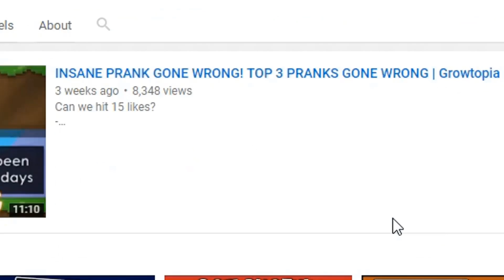HOW TO ALWAYS GET BLACK CRYSTAL FROM GEIGER! 100% | Growtopia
Sorry this video was a joke im not making any money off this video
Main world: MOONETGT
All Music i use on my videos are from NCS and Goblins From Mars

growtopia free accounts
growtopia free gems
growtopia farmables
growtopia farm
growtopia forgot password
growtopia game
growtopia gem hack
growtopia growganoth
growtopia gems
growtopia gem generator
growtopia growid
growtopia guide
growtopia ghost jar
growtopia ghost charm
growtopia grass
growtopia hack apk
growtopia harvester
growtopia hamumu
growtopia hack account
growtopia house entrance
growtopia installer
growtopia items
growtopia item pricing
growtopia item database
growtopia jenuine
growtopia jetpack
growtopia jairrocket
growtopia jade block
growtopia jar
growtopia jeans
growtopia jellyfish
growtopia jigsaw wallpaper
growtopia jail door
growtopia jenuine real life
growtopia kareemxd
growtopia kerjigger
growtopia keytar growtopia katana growtopia kappa block
growtopia life goals
growtopia legendary items
growtopia lock bot
growtopia mods
growtopia mod apk
growtopia mod simulator
growtopia music simulator
growtopia mod items
growtopia music
growtopia mod simulator download
growtopia mass produce
growtopia mini you
growtopia memes
growtopia new update
growtopia noob
growtopia no face
growtopia nightmare devil wings
growtopia new items
growtopia nuked from orbit
growtopia names
growtopia new account
growtopia noob vs pro
growtopia news
growtopia online
growtopia octopus head
growtopia on pc
growtopia online hack
growtopia orange block
growtopia octopus hat
growtopia offline
growtopia password
growtopia pc
growtopia prices
growtopia pro
growtopia password hack
growtopia pro set
growtopia phone number
growtopia pixel art
growtopia pictures
growtopia quiz
growtopia qr code
growtopia quest
growtopia quotes
growtopia quitting
growtopia quest of honor
growtopia questions
growtopia qr code block
growtopia quest for the ring
growtopia register
growtopia report growtopia renderworld growtopia rarity growtopia ripper wings growtopia robotic lock
growtopia rings
growtopia rainbow wings
growtopia surgery
growtopia support
growtopia surgery guide
growtopia sign up
growtopia sets
growtopia super supporter
growtopia song
growtopia splicing
growtopia speed hack
growtopia scam fail
growtopia twitter
growtopia telephone
growtopia telephone numbers
growtopia tools full version apk
growtopia tapjoy
growtopia tools ios
growtopia thingamajig
growtopia tools pc
growtopia tips
growtopia update
growtopia unblocked
growtopia unban
growtopia update song
growtopia unlimited gems
growtopia unicorn
growtopia unlimited gems apk
growtopia update 2016
growtopia unicorn jumper
growtopia unicorn horn
growtopia vampire cape
growtopia videos
growtopia vip entrance
growtopia vending machine
growtopia valentine
growtopia votw
growtopia venus
growtopia vending machine world
growtopia vange growtopia venus id growtopia wallpaper growtopia wings growtopia world planner growtopia world growtopia wicker10
growtopia window
growtopia wl
growtopia xenonite
growtopia xenonite price
growtopia xenonite crystal price
growtopia xp
growtopia xp calculator
growtopia xmod
growtopia x ray specs
growtopia youtube
growtopia yellow block
growtopia yellow hair dye growtopia yeonnalligi growtopia yellow dye growtopia yellow diamond growtopia youtubers in real life growtopia yro growtopia zeus bolt growtopia zachcotton growtopia zeus bolt price hard gt pwit gt ITSROB lehnwa neffy wicker10 benbarrag geomi hambles Fruizi ban prank OBUNAGA Glitch Moonet